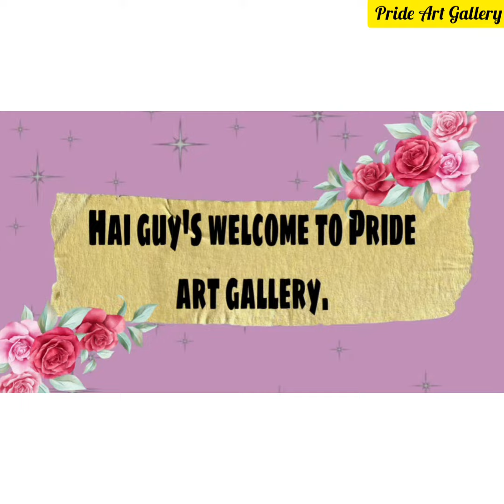Homemade clay| Air dry clay | Clay making in home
Hey guys Wel Come to Pride Art Gallery

Homemade Air dry clay.

Materials required
1. Corn flour

2. Fevicol
3. Vinegar
4. Cooking oil
5. Moisturizer

Air dry clay will take 24hour to dry, after that you can paint it. And for colour clay add acrylic colour to clay and mix it well and use it